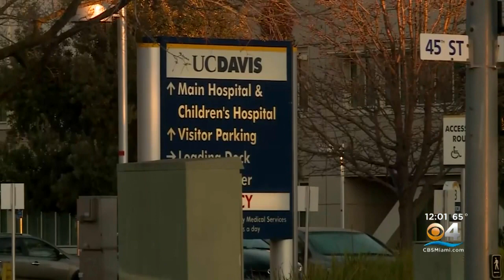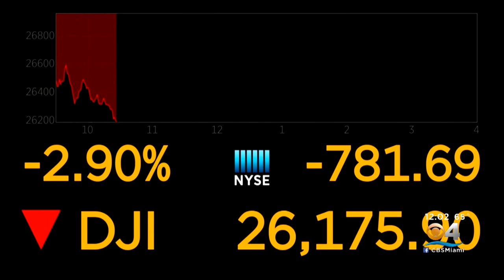Latest On Coronavirus Outbreak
President Trump says the US is totally prepared to respond to the growing coronavirus threat.